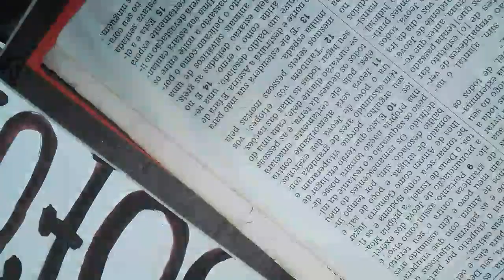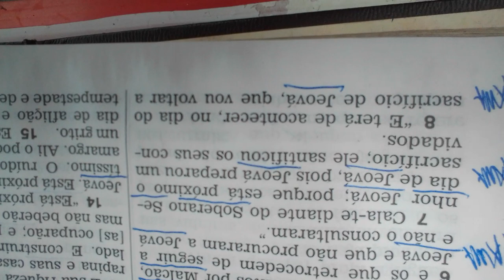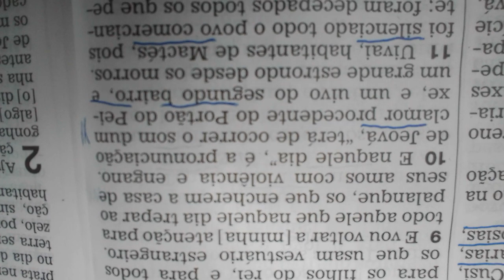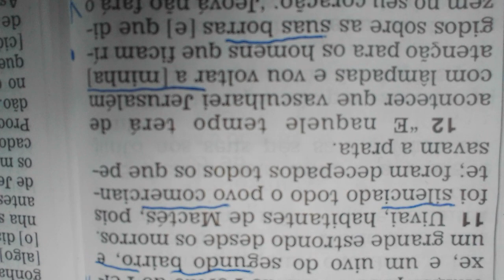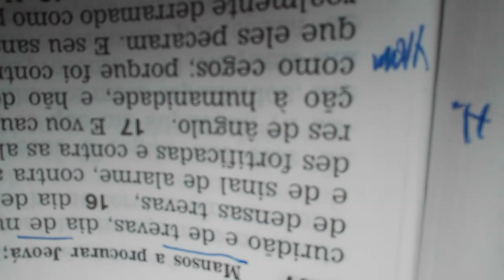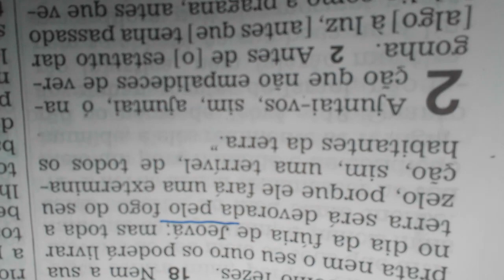JOELSON SANTOS - LENDO - SOFONIAS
PROFETA HEBRAICO